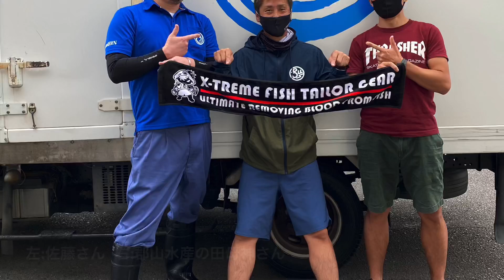【衝撃事実】魚に心臓ポンプ血抜きはほとんど意味が無い編 vol.256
◉津本式器具販売ホームページ

◉友達が作ってるツモラーTシャツ販売